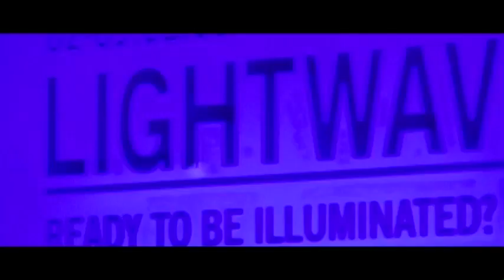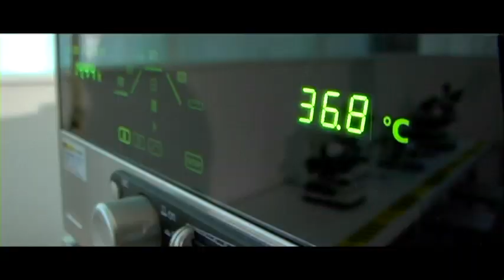Annual Review 2009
Here are some of the stories of the people who have been involved with Science Gallery since it opened in 2008. The video was shown at the launch of Science Gallery's Annual Review 2009 on July 15th.